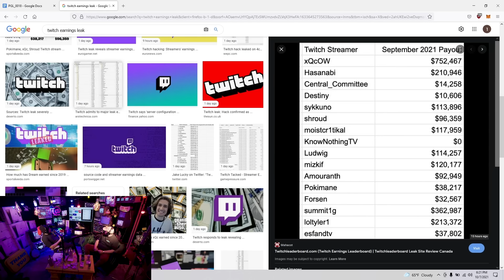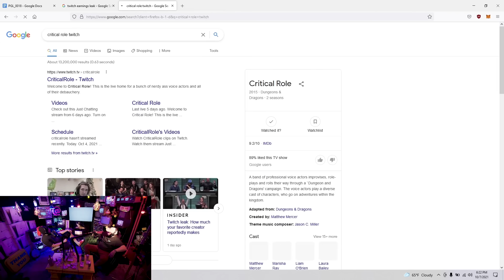Sam Hyde and Nick Rochefort on Twitch and Harry Potter Movies!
Sam Hyde and Nick Rochefort are talking about Twitch and paytout the top twitch streamers received. Sam investigates Critical Role and doesn't seem to like the content. During this Nick is doing his Corey Feldman impression. After this Sam reviews Harry Potter Movies and discusses with Nick.

📖Jack Vance
📖Eight Fantasms and Magics
📖Douglas Adams - Hitchhikers Guide to Galaxy
📖Confederacy of Dunces -Sam Hyde Funniest List
📖Kurt Vongioet
📖Philip K Dick
📖Gene Wolfe
📖RA Lafferty
📖RA Lafferty - Past Master
📖Gene Wolfe - Book of The New Sun
📖Mirror Shades Compilation editor Bruce Sterling
📖Rudy Rucker
📖Three Body Problem
📖King Warrior Magician Lover
📖Counter Clock World - Philip K Dick